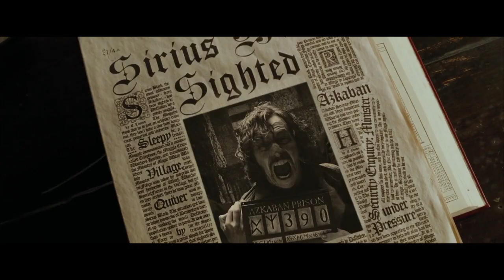Harry Potter || DNA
This little Harry Potter edit was originally made for TikTok so let me know what you think and if you like this shorter type of content!